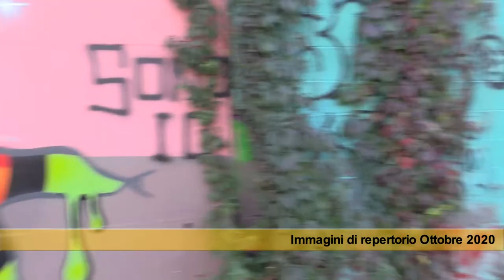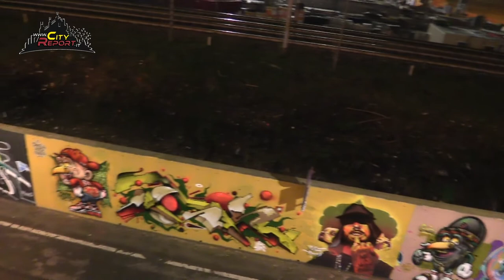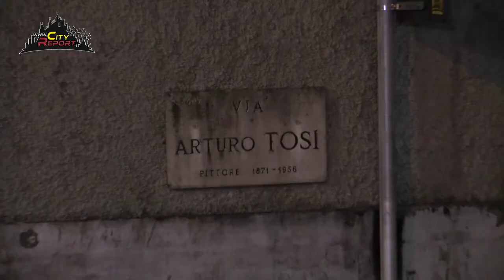+++ BYE BYE BIDONVILLE +++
Primo video▶️ e prima buona notizia dell' 'anno 😀👍🏻! L' accampamento sui binari 🛤️della ferrovia ( pericoloso e disumano )🏕️ che avevamo visitato👀 insieme a Fausto Montrone ( Lega ) è stato smantellato⛏️🚜 e messo in sicurezza .Rimangono ora delle "perplessità " ⚠️( degrado rifiuti e masserizie  ) nel piazzale alle spalle del supermercato Esselunga di V.le Cassala , su cui ritorneremo ...